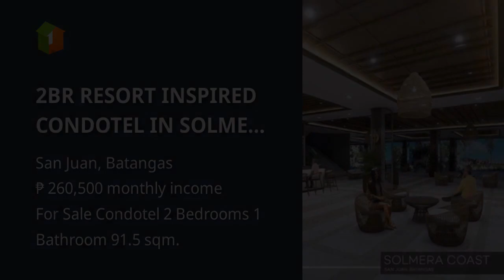2BR RESORT INSPIRED CONDOTEL IN SOLMERA COAST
2BR RESORT INSPIRED CONDOTEL IN SOLMERA COAST
Condominium/Apartment Type: Condotel
Number of Bedrooms: 2
Number of Bathrooms: 1
Unit Size in sqm: 91.5 sqm.